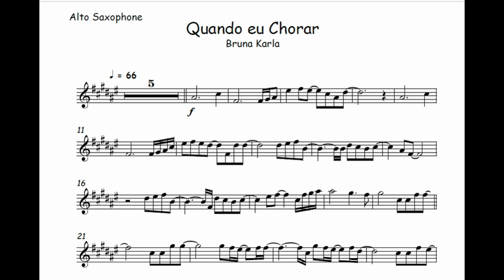Quando eu chorar Bruna Karla🎺Partitura Melódica Sax Alto, Sax Tenor, Sax Soprano, Clarinete, Flauta🎼